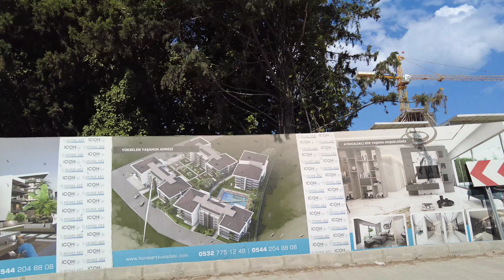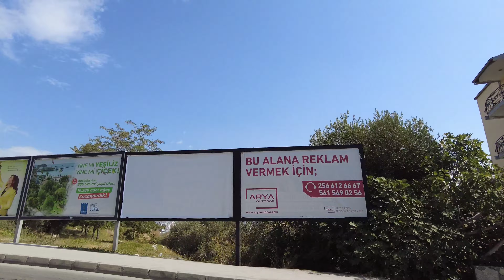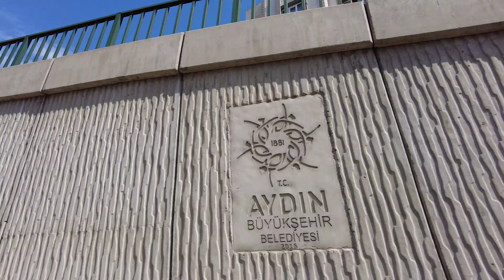KUŞADASI AYDIN TÜRKİYE BEAUTIFUL VIEW | September 2023 | 4k UHD 60fps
İkiçeşmelik mahallesi to Atatürk Hill road trip
Güzel Manzara